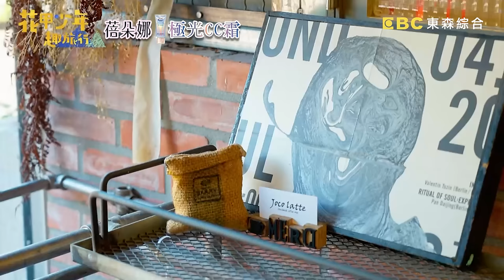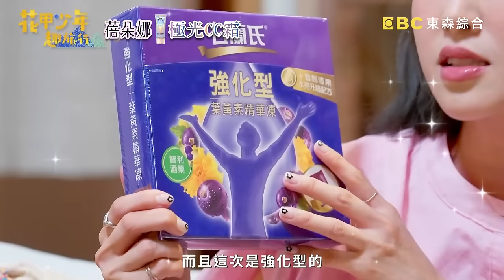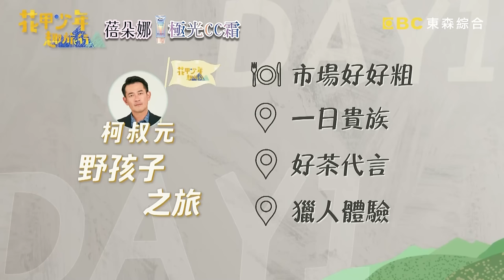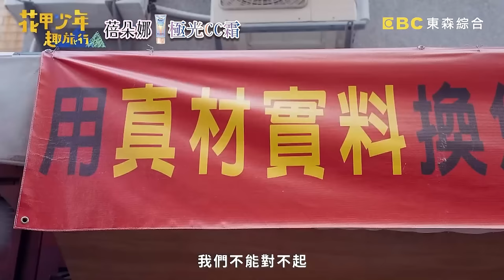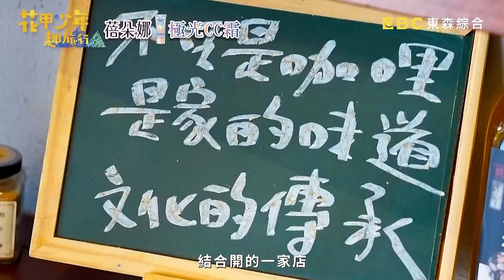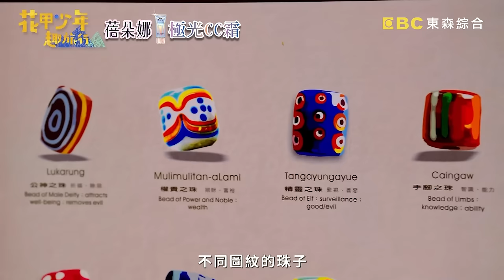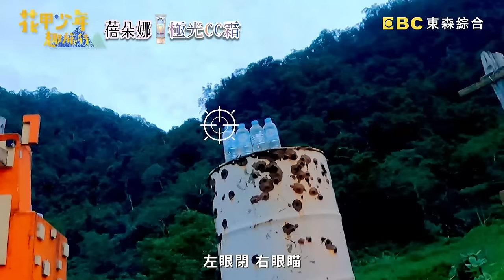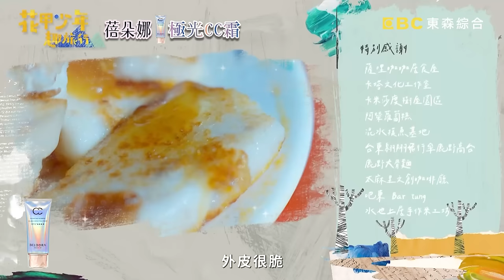【2023台東景點】實境秀小白奇遇記！柯叔元方馨相見驚「在戲外很奇怪」？大元X小樂拍廣告噴吐摔倒糗翻！【花甲少年趣旅行】202301014 EP65 完整版｜🚐台東｜柯叔元、方馨、林艾璇、吳思賢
主題：實境秀小白花甲遇上第二次來節目的少年，迸發出最逗趣的後山台東之旅
成員：柯叔元、方馨、大元 林艾璇、小樂 吳思賢

本週花甲少年趣旅行迎來兩位實境秀小白—柯叔元與方馨，初次實境秀的經驗讓兩人緊張到手足無措。此次來到台東，導遊柯叔元先是帶大家來到台東中央市場尋覓美食，其美味程度讓大家直呼想把戶籍遷到台東，而後又來到金萱茶產地採茶，不諳廚藝的大元與方馨挑戰製作茶蛋捲竟差點把廚房燒掉？最後來到台東唯一的布農族樹屋體驗在地原住民文化，花甲少年進行獵槍準度ＰＫ，外表看似柔弱的方馨竟然是隱藏的神射手，而大元竟然把獵槍當火箭筒使用嚇壞眾人！？更多精彩內容請鎖定週六晚間8點《花甲少年趣旅行》

🚐花甲少年趣旅行🚐台東行程大公開！ DAY1 導遊：柯叔元、DAY2 導遊：大元
台東上
1. Caravan 卡騯· 異國料理
2.台東市第一公有零售市場
3.卡塔文化工作室
4.薩里咖咖
5.佳芳休閒農場
6.卡米莎度樹屋+部落卡OK
7.阿榮蘿蔔糕
8.混水摸魚-美式風格生活體驗